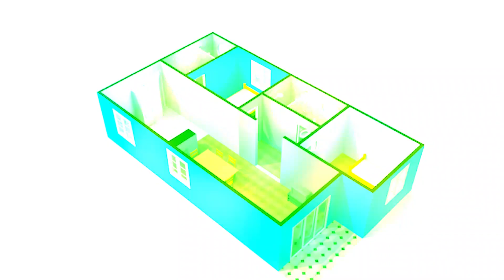PLANTA DE CASAS | COZINHA AMERICANA COM 2 QUARTOS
2 QUARTOS
2 BANHEIROS
AMERICANA
COZINHA